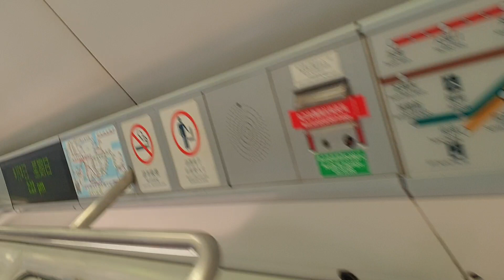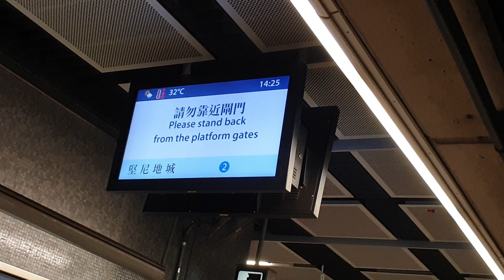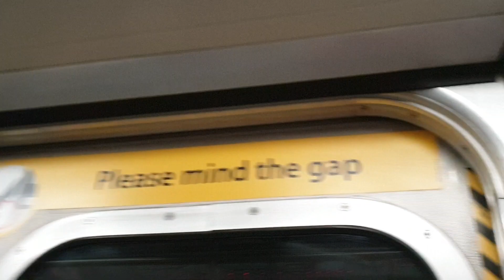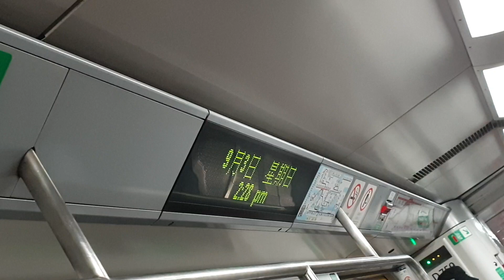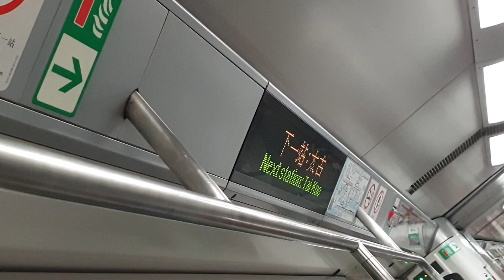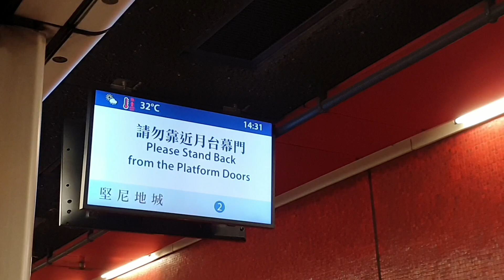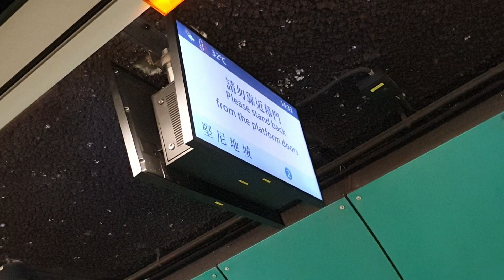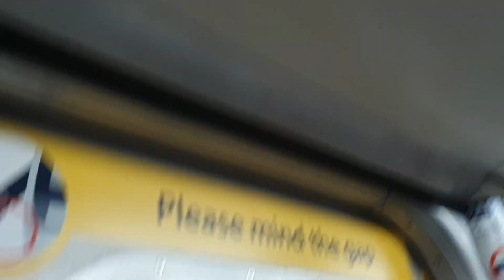(真2C門框終於客串埋另一條線5xA199離遠同B469鬼叫隔離嘅威力) MTR ISL M-Train A199/A176 (D759) CHW → NOP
CHW → NOP